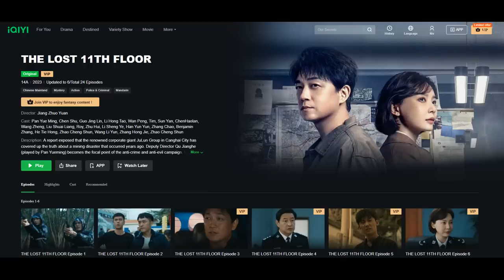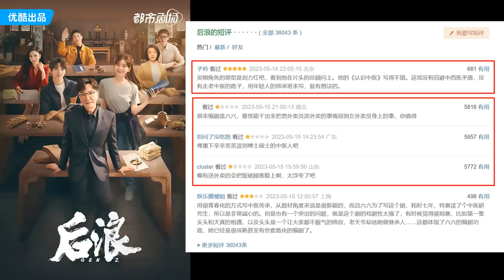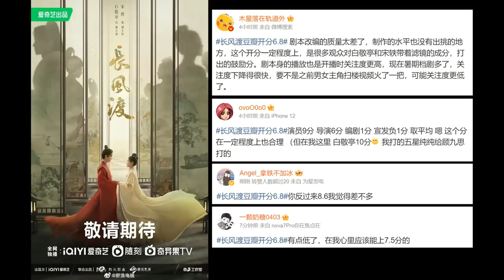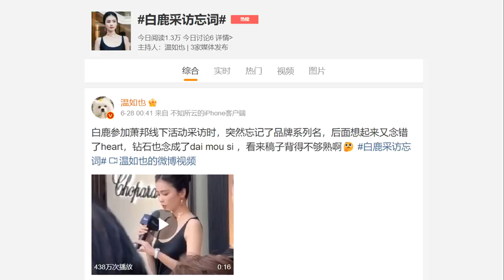Xiao Zhan on playing Shi Ying/ Gen Z, Destined opening ratings/ Bai Lu mocked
THE RUNDOWN:
Drama updates
0:43 Premiere dates: Only Love You, The Lost 11th Floor
2:06 Opening Douban Ratings: Gen Z, Destined

Celebrity updates
3:56 Director: Xiao Zhan the only Shi Ying in my heart
6:14 Bai Lu mocked for her English

8:03 Top 10 dramas of the week